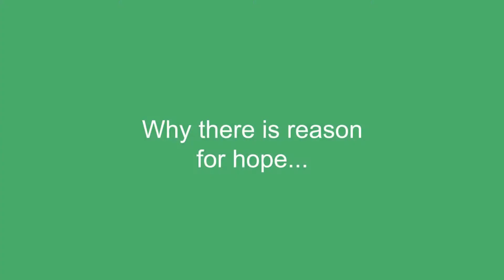ALS Research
Duke ALS Clinic neurologist Dr. Richard Bedlack discusses his ALS research and why there is reason for hope.

Dr. Richard Bedlack is an ALS neurologist and the Director of the Duke ALS Clinic. He has both an MD and PhD in neuroscience. Dr. Bedlack is an active researcher who has worked with thousands of people living with ALS.

Your ALS Guide is the leading educational website for people living with ALS, caregivers, family, friends, and professionals. Find educational guides, expert videos, practical tips, helpful resources, and more